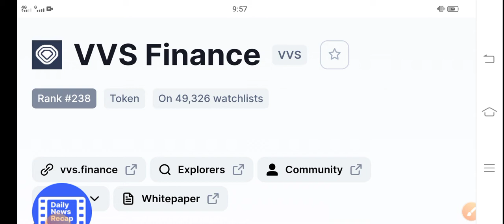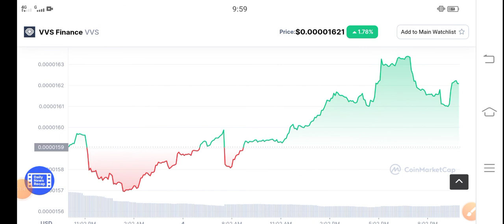VVS Unexpected || VVS Finance Price Prediction! VVS Latest News